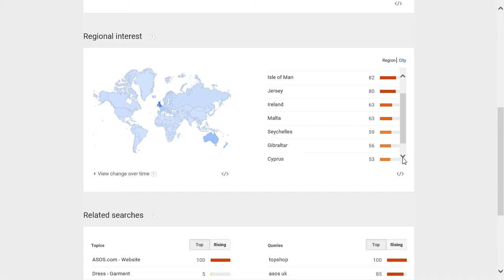Asos popularity rating, reputation, history, chart, top, 2015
Asos popularity rating, history, chart, top, 2015, Asos reputation.